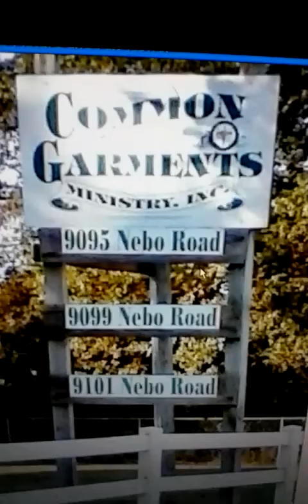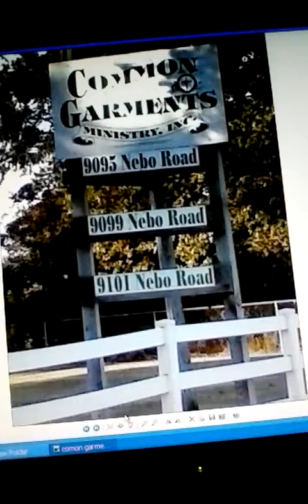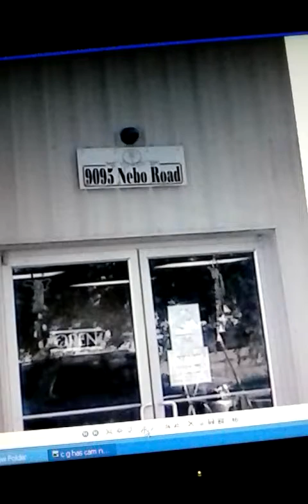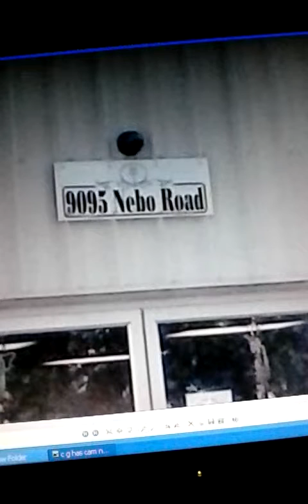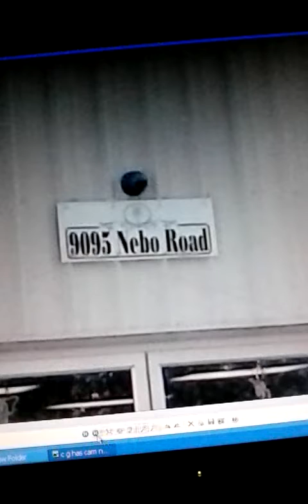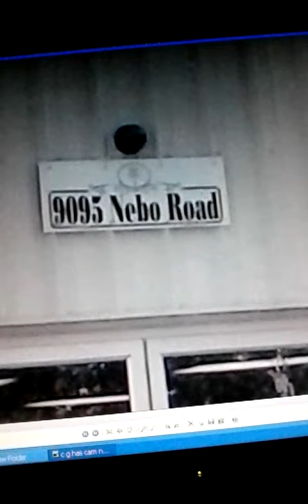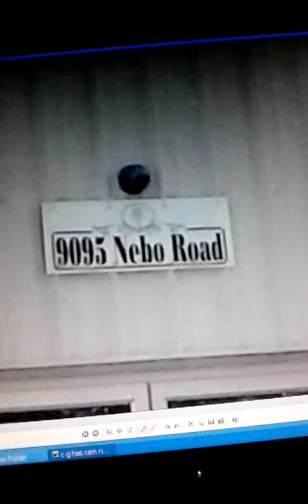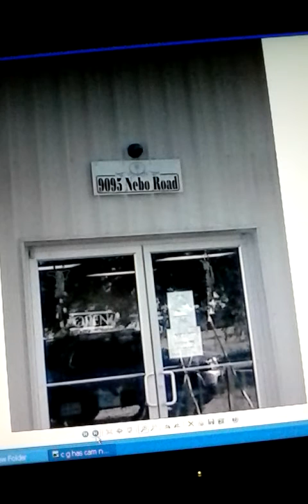128 - Common Garments INC.nebo ky ( free store ) shelter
128 - Common Garments INC.
More truth? You have to start with number 1 at the bottom of this utube list not grid. God puts me in the right place at the right times. Roger Parish and wife are UGLY PEOPLE, that means evil. A volunteer tells you. They cant seem to keep volunteers long .You will hear true story’s and the truth shall make you free. First about a dog, then the shelter there rules no meds, no cigs etc no work, no stay, a poor lady needed clothes, a volunteer speaks up. Does the CG people take meds? And I explain what I believe they really do there. Its about the GREEN. Now its nov 2016 and they have a cam above there door. Why? You cant see ppl for what they really are while your medicated and thats one reason your medicated stupid. Yes they give away stuff for free but is it really? They help themselves first, believe that ,I volunteered in 08. Devils play Christian, Judas in the Bible days, did then, they do it now. He was a devil and Jesus SAW it. There are many such places. Game over. We see, They sell stuff also, I bought a Volvo from them in 2008. They make a good living off what you donate its a scam like most. They have CONTROLING RULES, When me and my kid went there in 09 after they got our info we were told all our money had to go into there bank account. To pay our past bills, I know how to pay my bills, we walked out. No offense to these folks nor others intended, devils/demons/bullys/ anti-Christs  however get offended at the drop of a dime.
.My utube view count is off by about less 3000 views or more- utube will fix it Im sure, on 7-2016 it was 5,550 I took pics,now its less. my personal videos will shock and scare you,this is real life, this is happening and you don't see it.You too medicated to see. all these videos are connected in order to get the whole story you have to You have to start at bottom of list and go up.. If your medicated stupid like I WAS then you may not understand this. I will load all video's as I can to HELP YOU NOT SELF-TERMANATE .I'm a dying ole lady and I wouldn't lie to you! There is a God in heaven and he wants you to know! Stop the meds stop the madness. comments allowed but I wont reply, its truth .no reply necessary.